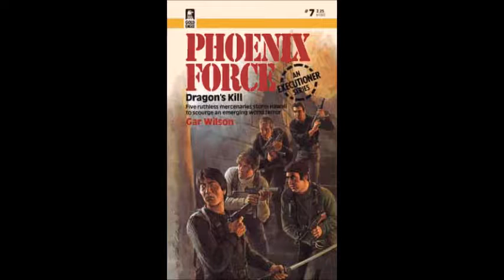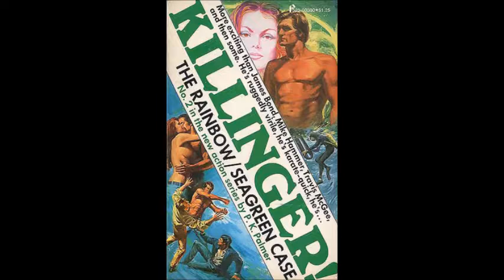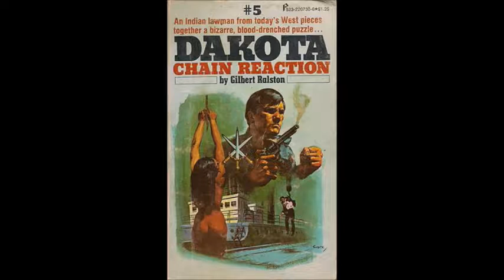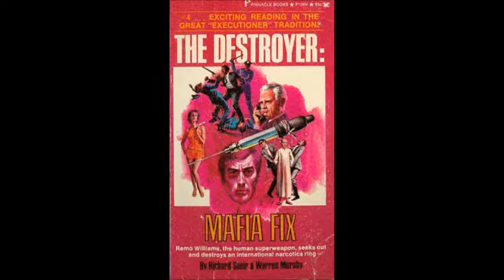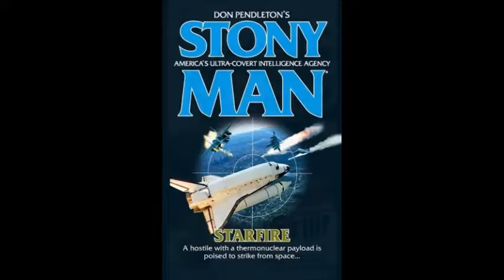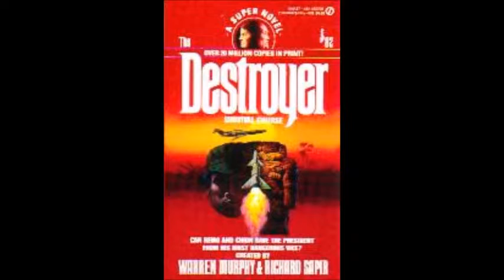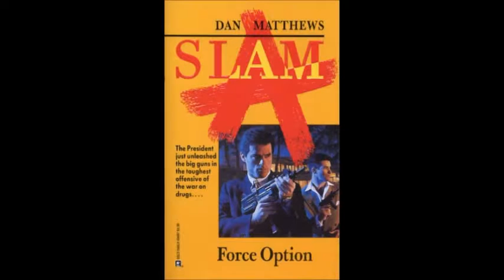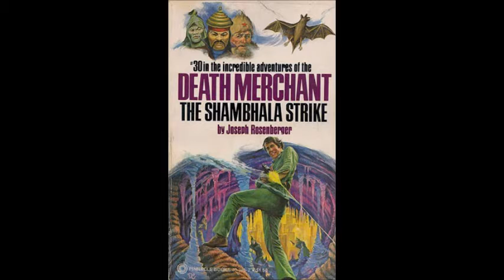Men’s Adventure Paperbacks Vol 9